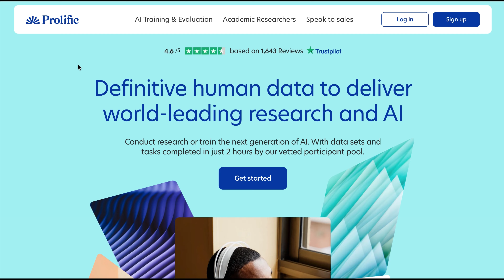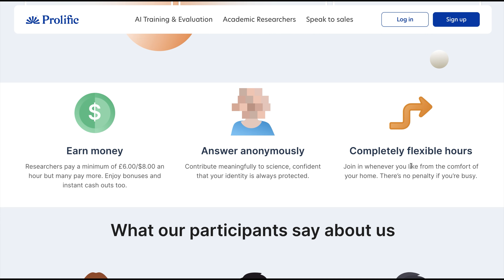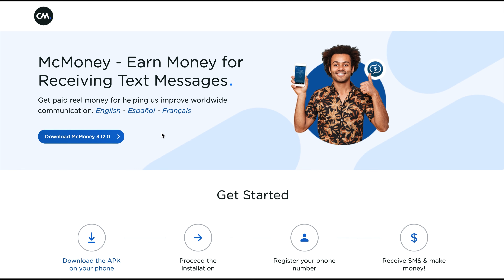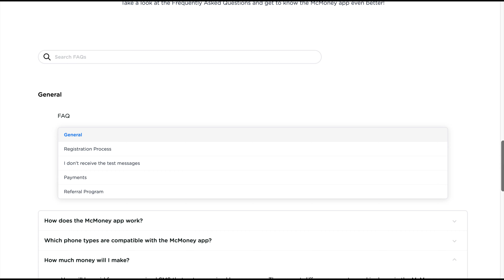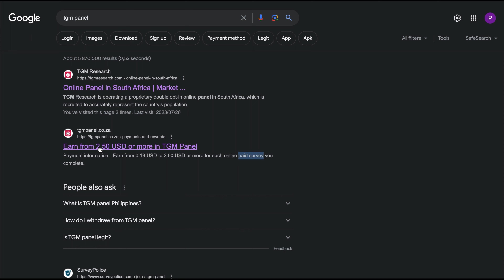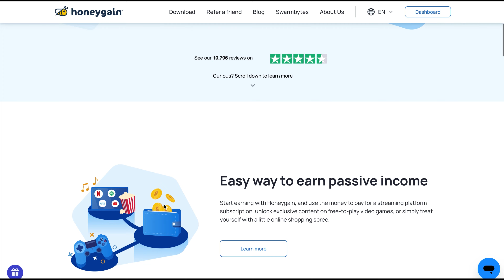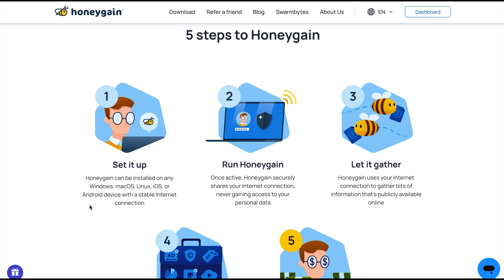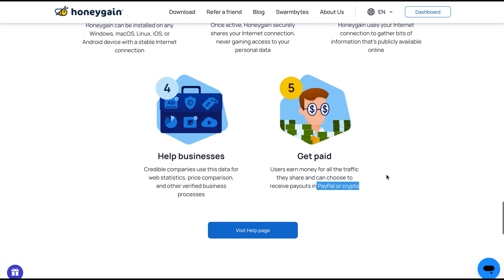4 Top Websites To Earn Real Money Online in 2023 | Passive income Websites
Don't struggle with how to make money online with no investment, just watch this video. In this video I share 4 Top Websites To Earn Real Money Online in 2023 that can create consistent and real Passive Income for you online. No calling, no video. Some of these websites pay you real money online just to receive messages, no experience needed. Which real money website will you be trying out first?
4 Top Companies That Pay You To Chat With People I Get Paid Daily | Real Money Online 👇